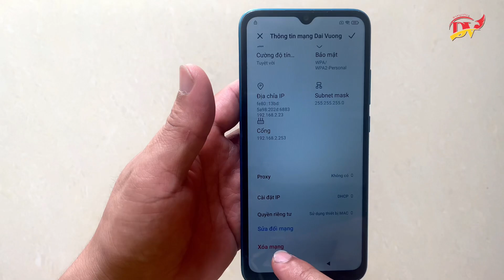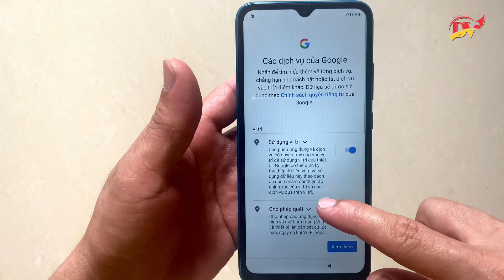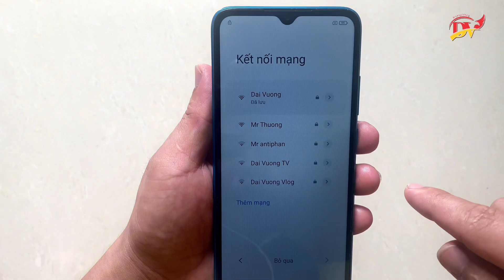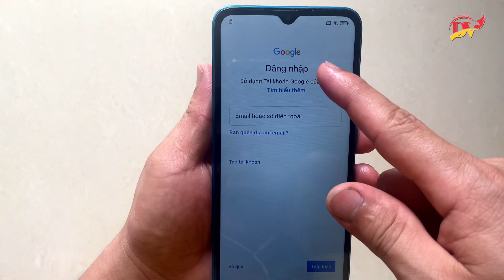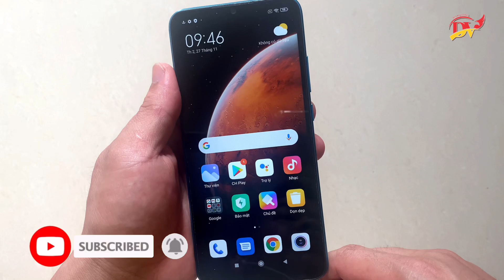Cách xóa xác minh tài khoản Google Redmi 9A mới nhất | Cách xoá tài khoản Google Redmi nhanh nhất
Cách xóa mật khẩu Redmi 9A | Cách xoá mật khẩu màn hình khóa redmi | recovery redmi 9A